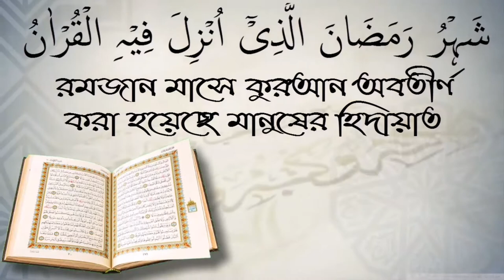কাকে প্রাধান্য দিতে হবে, মা নাকি স্ত্রীকে? আলোচক ফুল মিয়া।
কাকে প্রাধান্য দিতে হবে, মা নাকি স্ত্রীকে? আলোচক ফুল মিয়া। আপনাকে AL FURQAN media.